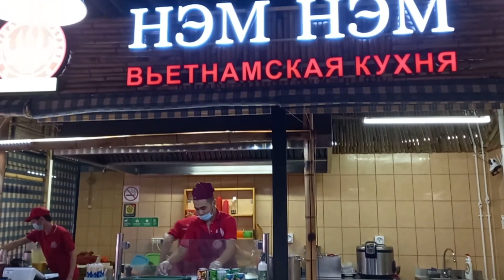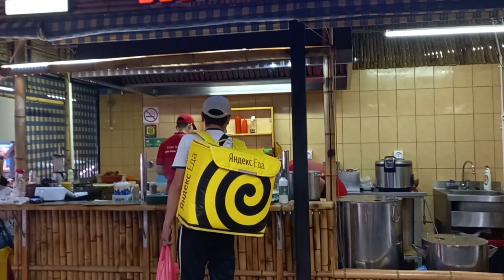Planernaya Gala Sunday RUSSIAN Fruit Vendor say Filipina GWAFA😅SPASIBO